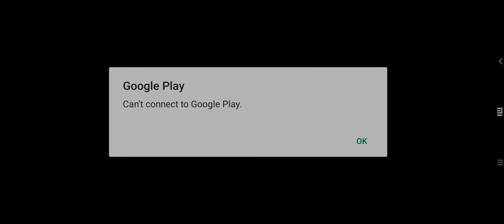Lego® Star Wars™ in android - Part 1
Lego® Star Wars™ :TFA Gameplay🎮